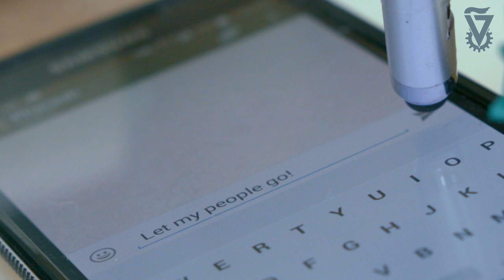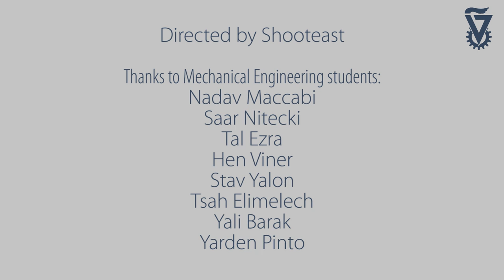Technion RAVSAK Rube Goldberg Machine Jewish Day School Challenge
Technion-Israel Institute of Technology and  The Jewish Community Day School Network (RAVSAK) in the United States partner together and announce the first ever Technion RAVSAK Jewish Day School Challenge. Students are encouraged to build a Rube Goldberg Machine to tell the story of Passover.